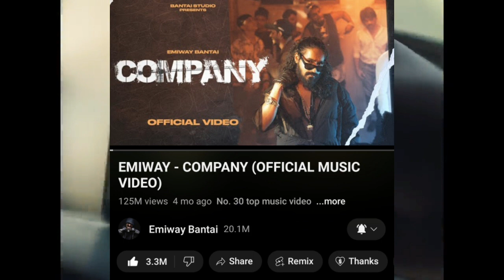Emiway Share Video About ? | Company Crossed ? | KOTS Loading | @EmiwayBantai Minta on KOTS ?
Emiway Bantai
Divine
Mc Stan
Raftaar
Ikka
Yo Yo Honey singh
Badshah
Krsna
Karma
Young Galib
Hellac
Bella
Kalamink
Mc Insane
Dino James
Lil Golu
Talha Anjum
Talha Yunus
Hip-hop Updates
Hip-hop News
Ihh
Indian Hip-hop
Hip-hop
Indian rap industry
Rap
Diss
Young Galib Vs Karma
Bantai Records Vs Kalamkaar